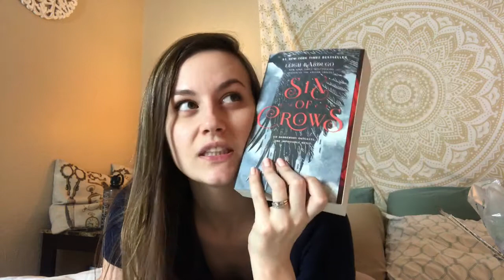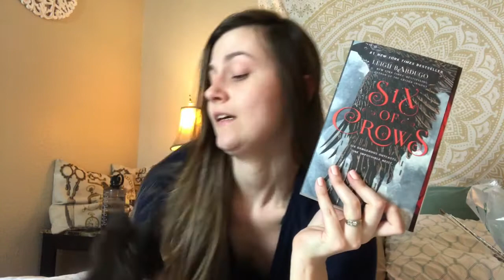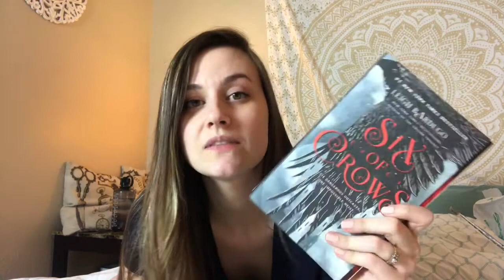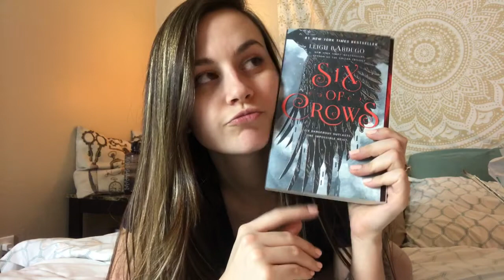BATH & BODY WORKS HAUL | READING VLOG #3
Welcome to another reading vlog! This is the one where I unbox candles, read Six of Crows and make avocado toast! Enjoy🙂